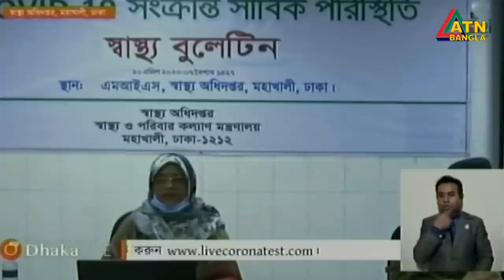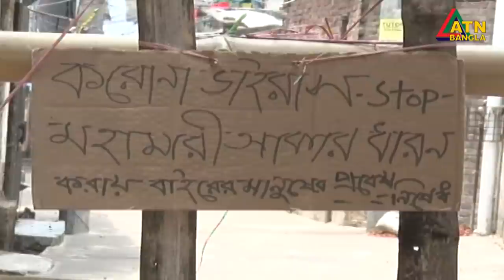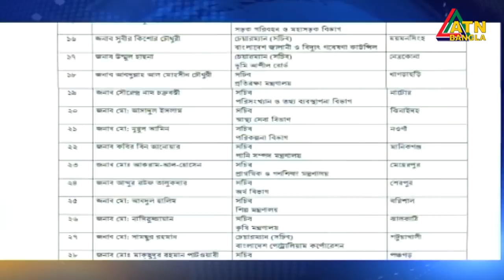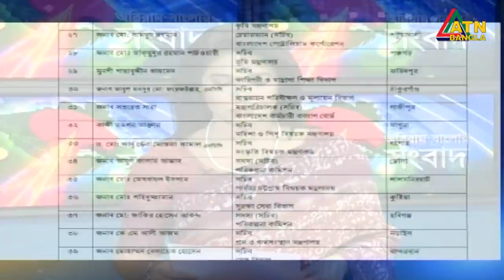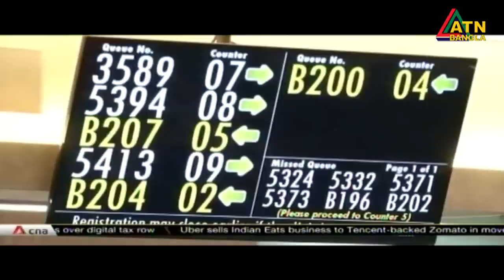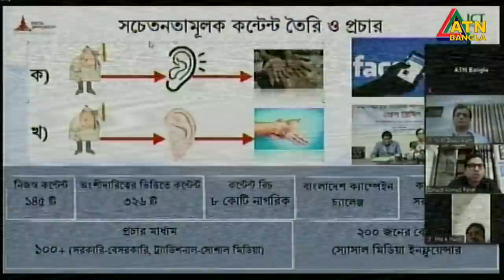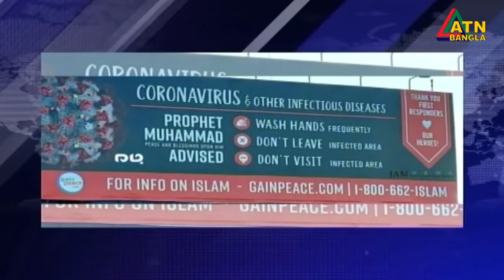এটিএন বাংলা সকাল ১০টার সংবাদ । 21.04.2020 | ATN Bangla 10am News